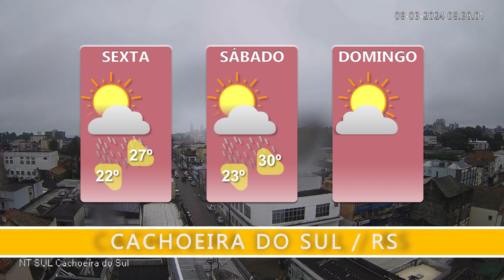PREVISÃO DO TEMPO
RS tem chuva na sexta e no sábado